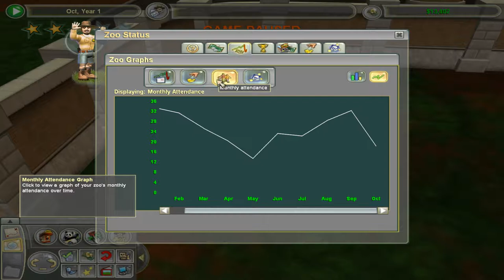3 LITTLE PIGGIES CHALLENGE | Zoo Tycoon 2 - Let's Play Part 5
Bongos Bongos Bongos Bangos